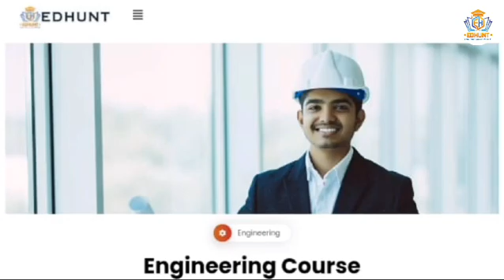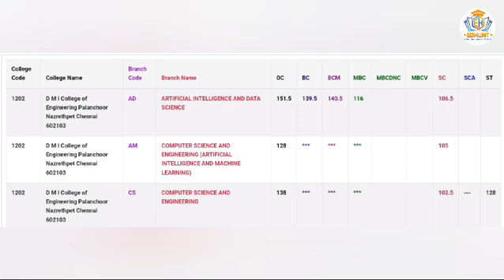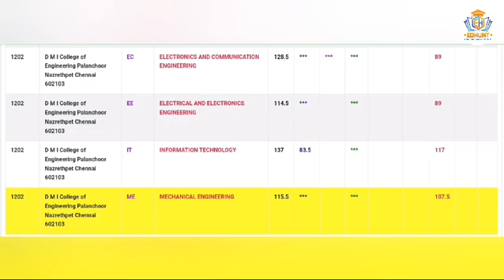DMI College of Engineering Chennai| Cutoff2023| TNEA2024